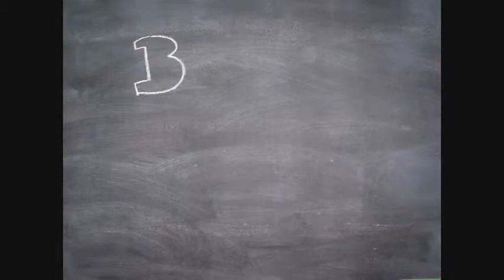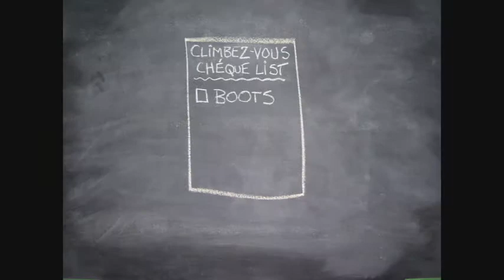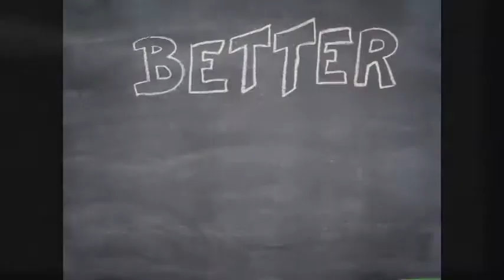Better Learn to Climb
Better Learn to Climb · Luc Normand
Once Upon a Chime... in my Head

In anticipation of this tune getting a bit of CBCMusic airplay, I was asked to answer a few questions. Here's three specific to this song:

CBC - What inspired the song you submitted to Searchlight?
Me - The struggle. Everyone's got that proverbial mountain. Some choose to set up their video games in the foothills, others freeze to death 10 feet beyond base camp. I chose to head back to the Ski Lodge and write about climbing while sipping my favourite Cab Sauv. Now, I'm not saying any of those are better than the other but at least I can still feel my fingertips, eh?

CBC - Is it based on something from your life?
Me - I was driving home from my job lamenting to my passenger how much work I had... in fact "a mountain of work" were my exact words and they simply shot back "Well, you'd better learn to climb.". The songs I write that are born out of one-liners have kind of anticlimactic back stories because I just take off in a figurative direction that has nothing to do with the source, or real life for that matter. Case in point, I don't ski (so I didn't write it in a ski lodge) and I've spent most of my life in the Ottawa *Valley*.

CBC - Is there a surprising story behind how you recorded this track?
Me - I'm not sure it's all that surprising but I'm no virtuoso, and honestly, the guitar playing and solo are by no means intricate, but I've yet to find a guitarist who can replicate it exactly. Possibly the fact I'm self-taught and use unorthodox progressions? I don't know, but the result is I play everything on this track except the first instrument I ever played, the drums.